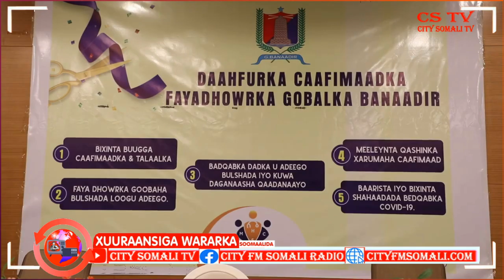MAAMULKA GOBOLKA BANAADIR OO BARNAAMIJ KA DAAHFURAY GOBOLKA BANAADIR BY MAHAD MUUSE